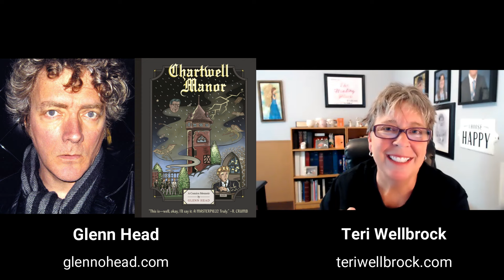The Healing Place Podcast: Glenn Head - Chartwell Manor; the Relationship Between Trauma/Healing/Art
I feel so very grateful to have engaged is a profound and poetic conversation with Glenn Head, cartoonist and author, on his latest book release and its relevance in the trauma recovery arena. Please join us as we discuss:

* Glenn's insights on the art of drawing graphic novels
* his philosophies on healing through art
* his personal triumph over trauma journey
* his latest book release of his graphic novel memoir Chartwell Manor

Welcome to The Healing Place Podcast! I am your host, Teri Wellbrock. You can listen in on Pandora, iTunes, Blubrry, Spotify, iHeartRadio, Stitcher, Deezer, Google Podcasts, Amazon Music, and more, or directly on my You can also catch soundbites of our insightful interview on YouTube.

Bio:

"Glenn Head was born in 1958 in Morristown, New Jersey, and began drawing comics when he was fourteen. In the early 1990s Head co-created (with cartoonist Kaz) and edited Snake Eyes, the Harvey-Award nominated cutting edge comix anthology series and he was a frequent contributor to the Fantagraphics' comix anthology quarterly Zero Zero. From 2005 to 2010 Glenn edited and contributed to the Harvey and Eisner-nominated anthology HOTWIRE Comics and recently created his graphic epic, Chicago (2015).  He lives in New York City."

Teri